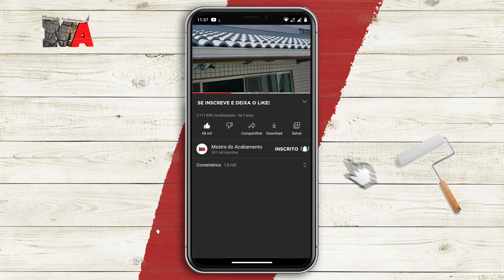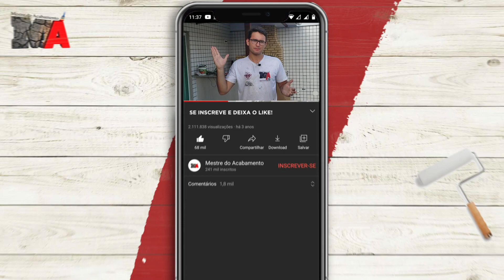COMO PINTAR CALHA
Com o passar dos tempos as calhas vão ficando bem manchadas e com aspecto envelhecido, mas a pintura delas são bem fáceis de fazer, segue o passo a passo.

LAGO TINTAS

São Pedro da Aldeia, RJ-140, S/N - Km 2 Loja 01 E 02 - Centro, São Pedro da Aldeia - RJ, 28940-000 - Telefone

VERÃO TINTAS

Barra da Tijuca, Olegário Maciel, 531 loja 108/109 – Telefone: 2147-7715

Nilópolis, Est. Antônio J.Bittencourt, 735 – Telefone: 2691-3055

Vilar dos Teles, Av. Automóvel Clube, 2830 São João de Meriti – Telefone: 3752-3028

São João de Meriti, Rua São João Batista, 1021 – Telefone: 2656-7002

Matriz – São João de Meriti, Av. Dr. Arruda Negreiros, 345 – Telefone: 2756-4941